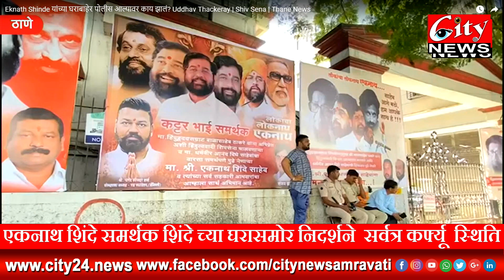एकनाथ शिंदे समर्थक शिंदेच्या घरासमोर निर्दशने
'शिंदे साहेब आगे बडो हम तुम्हारे साथ है'
नारे से गुंजा ठाणे
नारा लगाकर दिया एकनाथ शिंदे प्रोत्साहन